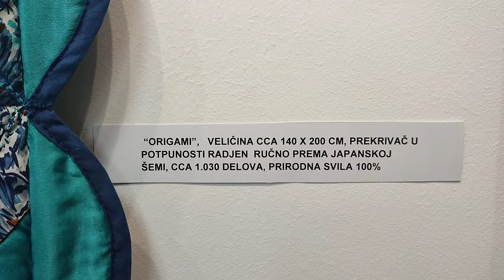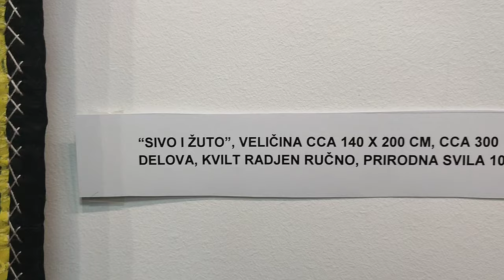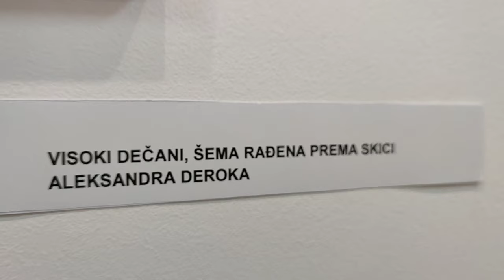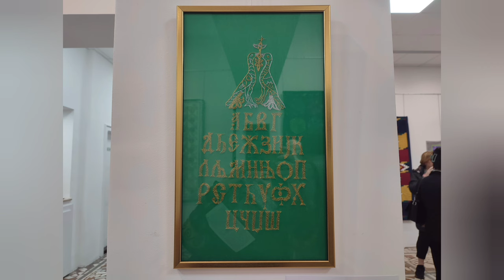"ВОЛИМ ПАЧВОРК"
У земунској Галерији Дома ваздухопловства "Икар" у склопу манифестације "Дани европске баштине у Земуну 2024" отворена је изложба прекривача, слика, табуреа и играчака Анике Марковић.
Гошћа изложбе је Биљана Остојић.